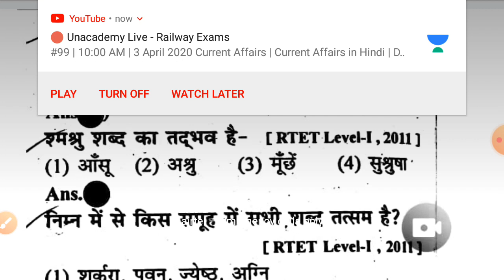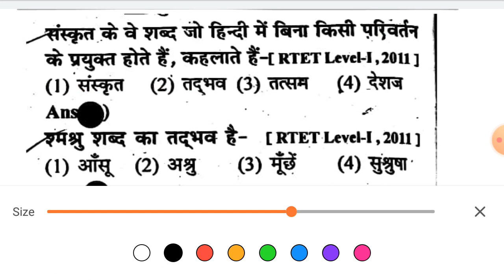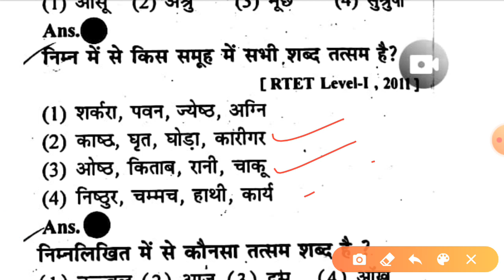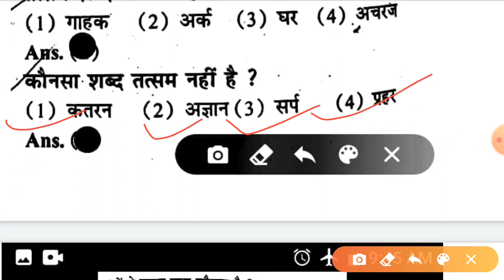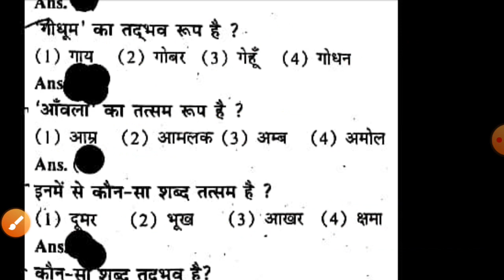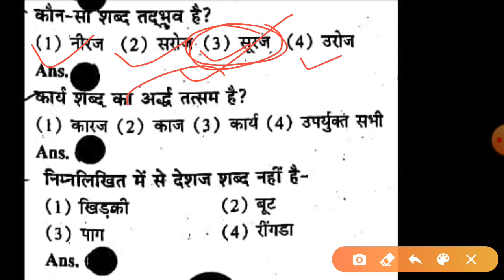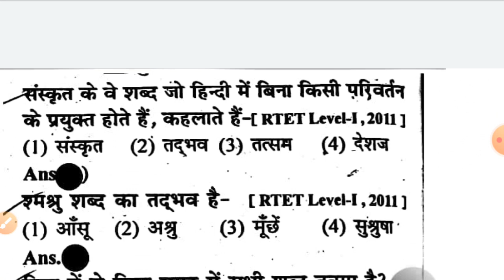Reet Hindi|| unit 1|| 20 most important questions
Thanks